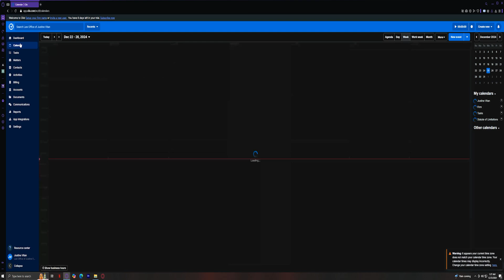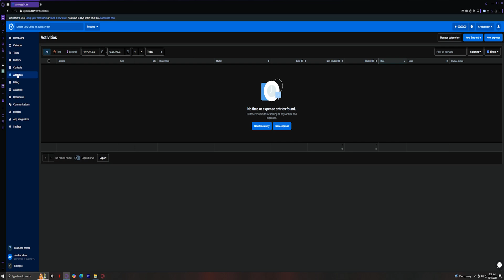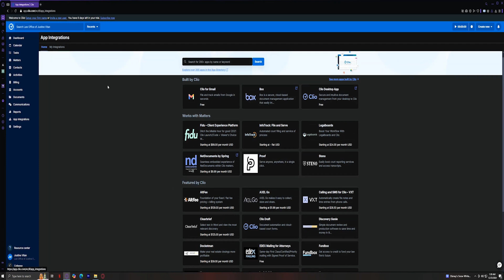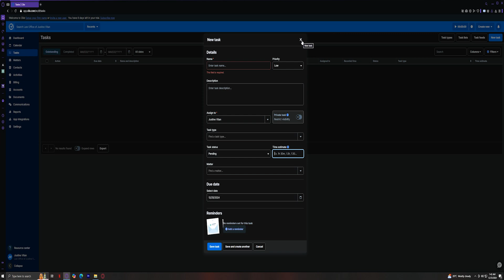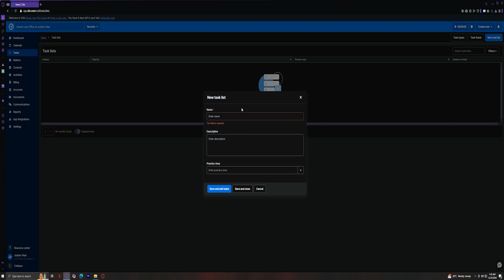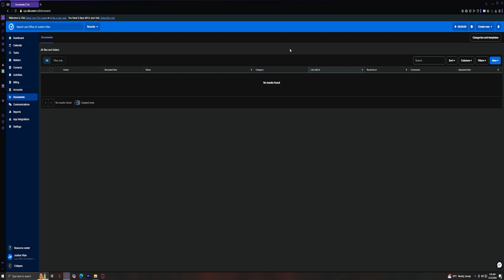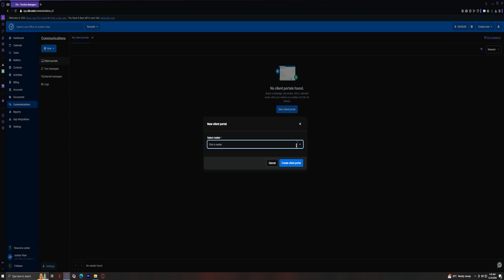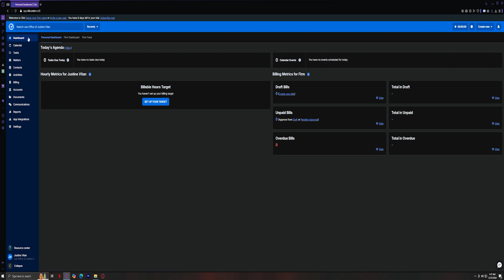Clio Software Beginner Tutorial | Lawfirm Management Software Demo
Clio Software Beginner Tutorial | Lawfirm Management Made Easy